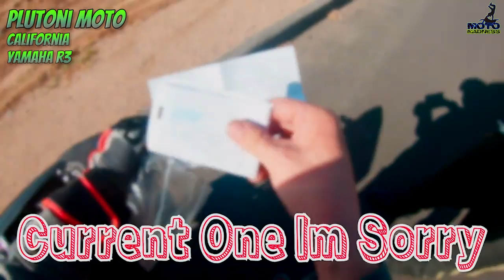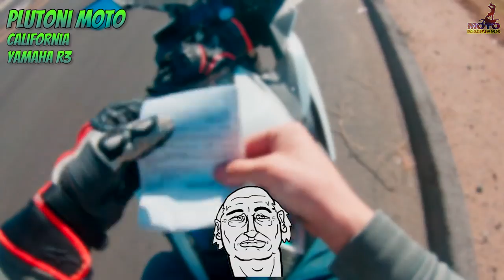ANGRY COP SLAPS DRIVER IN THE FACE! - NOBODY Said the BIKE LIFE Would be EASY!!! [Ep.#128]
[00:00] ➤ INTRO
[00:13] ➤ Static_Dan_EJ - FZ09 Close Call
[00:53] ➤ Canada_Rye - Car Turns Right into Motorcycles Lane
[01:05] ➤ Canada_Rye - Oblivious Driver on Cellphone
[01:20] ➤ AngryD Commutes - Truck and Trailer Cut Off Yamaha FZ-07
[01:31] ➤ AngryD Commutes - You Almost Got Hit
[02:06] ➤ AngryD Commutes - Gravel on the Road
[02:54] ➤ BadLuckMunky - Old Man Can't See Well
[03:14] ➤ Ben Wood Extra - Moron
[03:21] ➤ Hog Heaven - Off The Road
[03:49] ➤ Scotty_Beast_Rider - Almost Crashed the Vulcan
[04:22] ➤ Ferrous Cromagnon - Dumb Driver
[04:45] ➤ Dfeucht32 - Police Radar Detector in Action
[05:22] ➤ The House of Sovereign - Driver Knocks Biker From Bike
[06:49] ➤ Paul - Near Miss on Africa Twin
[07:22] ➤ Rishark Tiburon - Off Road Jeep Accident
[07:49] ➤ Krow Arizona - Crazy Driver
[08:07] ➤ Namaslay - Police Slap Impatient Driver
[08:50] ➤ Skinz636 - Stunt Bike Vs Pot Hole
[09:50] ➤ PlutoniMoto - Biker Got Pulled Over by Police